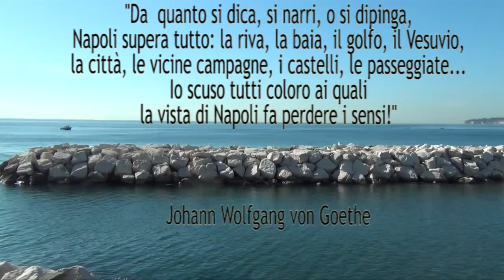Gran Tour a piedi: l'arrivo a Napoli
Vienna Cammarota, 68 anni, ha già percorso 1.600 km sulle orme del “Viaggio in Italia” di Goethe del 1786: partita dalla Boemia il 28 agosto, oggi è arrivata a Napoli.